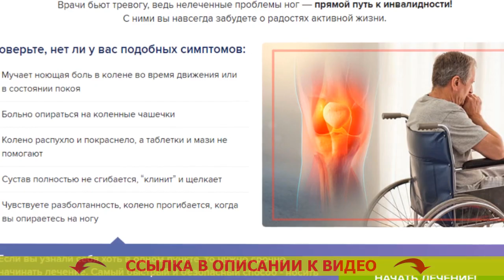ОРТЕЗ ХАБАРОВСК ❌ ОРТЕЗ ТОМСК 🔔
Очень важно своевременно начинать!
Медицинские работники бьют тревогу, как бы то ни было нелеченные проблемы ног — безусловный путь к инвалидности! С ними вы навечно позабудете о радостях функциональной жизнедеятельности.

Проверьте, нет ли у вас подобных проявлений:
- Мучает ноющая боль в колене в период передвиженья или в положении покоя
- Больно облокачиваться на коленные чашечки
- Колено раздулось и покраснело, а таблетки и мази не помогают
- Сустав целиком не сгибается, “клинит” и щелкает
- Чувствуете разболтанность, колено изгибается, как только вы опираетесь на ногу

В случае, если вы увидели себя хоть в каком либо пункте, то надлежит безотлагательно начинать лечение. Самый быстрый и верный метод - одевать ортез GenuTrain. Он не только устранит боль, отёк, хрустение и неустойчивость, но и ослабит опасность вторичной травмы на 90 процентов.

Отзыв медика-ревматолога
Валентин Дикуль - заслуженный доктор биологических наук, создатель сети центров лечения суставов и позвоночника.

Больше 20 лет я занимаюсь реабилитацией пациентов с разнообразными суставными нарушениями. И могу однозначно утверждать, что болезни суставов и позвоночника сумеет залечить каждый, но только если к этому подступить ПРАВИЛЬНО.
Не так уж и важно, потянули вы связку или ударились коленом, для грамотного лечения необходимо претворить в жизнь 3 простых процедуры: обездвижить сам сустав, зафиксировать область вкруг сустава и гарантировать усиленное кровообращение в травмированной области.
Чтобы достичь желаемого результата в своих реабилитационных центрах я рекомендую клиентам Ортез GenuTrain. Как мне кажется, только эта конструкция помогает быстро восстановить сустав и избежать осложнений.

GenuTrain - активизирует восстановление не только в положении спокойствия, но также во время передвиженья.

Когда вы передвигаетесь, специфическая силиконовая вставка с выступами производит динамичный массаж мягких тканей и надколенника. А объемная вязка делает эффект компрессии, за счет чего запускается цикл заживления и возвращается бывшая подвижность сустава.

Ортез при плантарном фасциите
Ортез на коленный сустав цена в аптеках
Ортез коленного сустава гомель
Ортез б/у на авито
Ортез на коленный сустав с шарнирами регулируемый
Ортез орлиман 94260
Ортез на колено купить киев
Зачем нужен ортез на коленный сустав
Ортез на колено иркутск
GenuTrain® s
Ортез на кисть
Как определить размер ортеза коленного сустава
Ортез орлетт на коленный сустав цена
Ортез на прокат екатеринбург
Ортезы коленного сустава push care knee
Ортез ortex 013
Ортез коленного сустава инструкция
Ортез 2701
Река нью ортез 4 буквы
Ортез владивосток
Ортез на колено жесткий
GenuTrain taglia 2
GenuTrain titan 6
Ортез плечевого сустава
Ортез на колено rkn-103
Ортез на коленный сустав купить в волгограде
Ортез жесткий кистедержатель
Ортез на колено меди
GenuTrain s aktivbandage
Ортез на колено при разрыве пкс
Ортез на колено купить москва
Ортез коленного сустава push
Ортез на коленный сустав при артрозе
Ортез пуш на коленный сустав
BAUERFEIND GenuTrain 3
Ортез на коленный сустав средней жесткости
Ортез голеностопного сустава
Ортез на коленный сустав фото
Ортез на коленный сустав купить GenuTrain a3
Ортез шарнирный